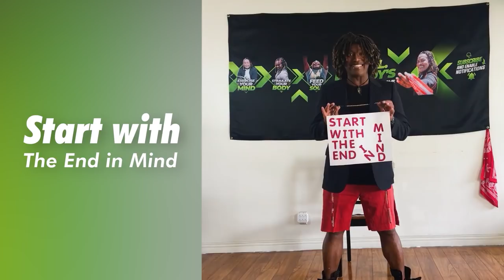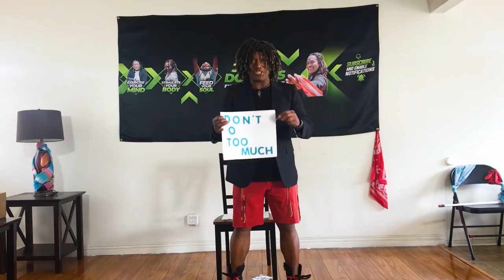3 Steps Forward to Your Better Health & Wellness Move That Body Pt. 2/ Joey L. Dowdy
Have you abandoned your resolutions altogether because of a lack of motivation and or seem too far-fetched? Or perhaps you’re confused about what to do when it comes to getting a plan to overcome the challenges related to your diet, exercise, and or obtaining overall good health? If so, I say, "Don't Give Up Hope!" Because I've got your back and a few helpful steps in my new video entitled, "3 Steps Forward to Your Better Health & Wellness-Move That Body Pt. 2" Please Check It Out!